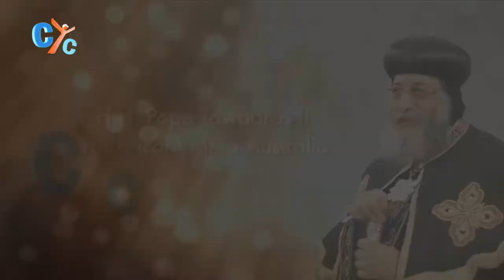Consecration And Liturgy At Eporo Tower With H.H. Pope Tawadros II, Melbourne (Subtitled)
H.H. Pope Tawadros II consecrates a new church, which is named after St. Verena and St. Bishoy, located at Eporo Tower in Melbourne, as His holiness ordained 3 priests to a higher rank in priesthood during the Divine Liturgy.